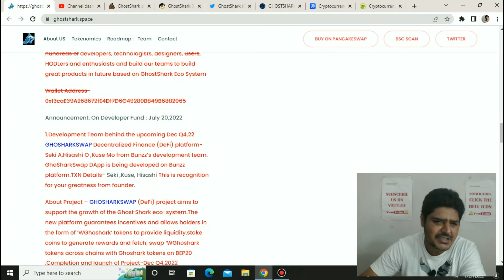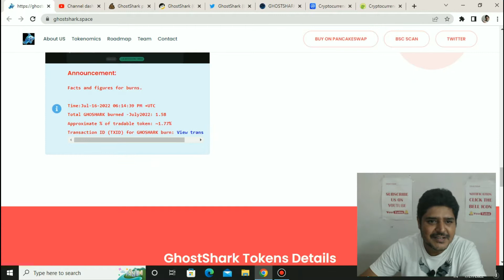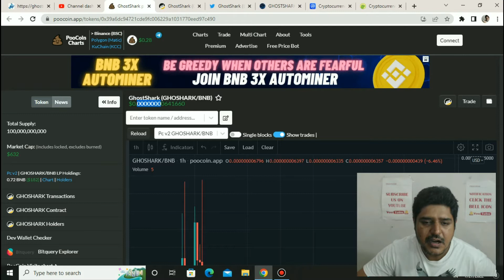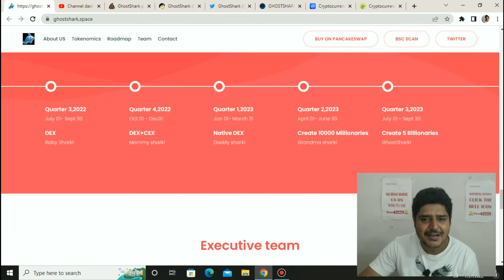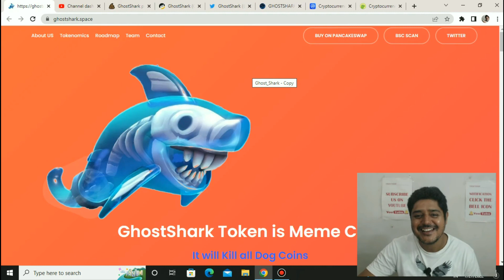Ghostshark token review|Buy or not this new meme coin|Is ghost shark is a scam coin😕🤑🤑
Ghost shark token review buy or not this coin. 🤑😕😕